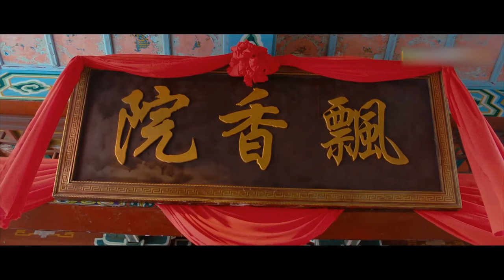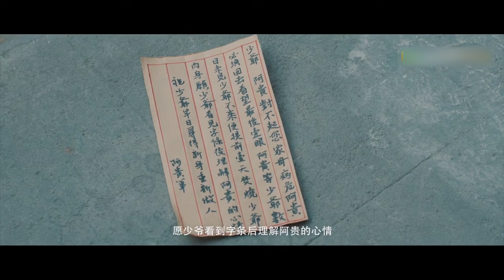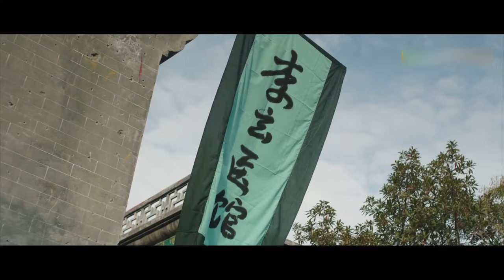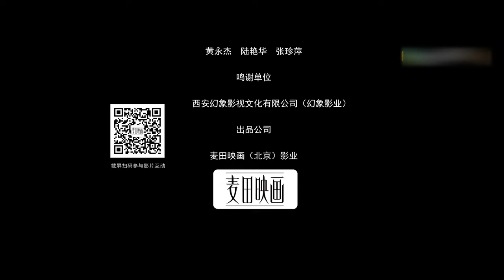Multi SUB【八仙归位】八仙归位除魔荡妖 铁拐李修仙之路遇到俩货被坑惨！| 奇幻片 | Full Movie | 赵滨 / 桑娜 / 老豹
剧情简介：
为了击碎天外飞石需要齐聚八仙之力，但铁拐李被巨石摧毁肉身，得重新修炼。轮回为人的铁拐李在飘香院与沈玉芳私定终身，又因为与周文结仇为求报复去寻仙问道。李玄起初心性不定，急于求成，得太上老君传授元神出窍之术，顺利击败了周文。哪料元神出窍后，肉身竟被书童阿贵焚烧，最后无身返魂，只能附身在路边一个跛子乞丐身上，亲人见面不相识，他尝尽人生酸甜苦辣，大彻大悟。倒是与发现他是李玄却仍旧深爱他的沈玉芳厮守到老后。李玄终成正果，回归八仙！